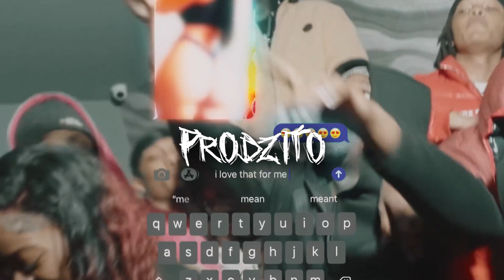[FREE] Bandmanrill X 2Rare x Jersey Club Type Beat - "RIDE FOR ME" | SAMPLE DRILL TYPE BEAT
FREE FOR NON PROFIT *MUST CREDIT* (Prod By. Zito)

Any for-profit use without buying a lease will be flagged